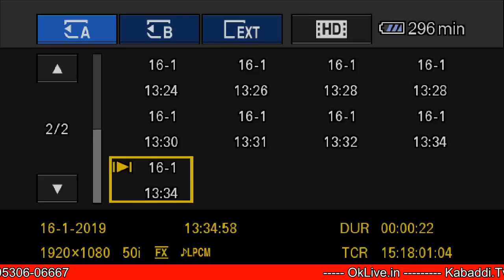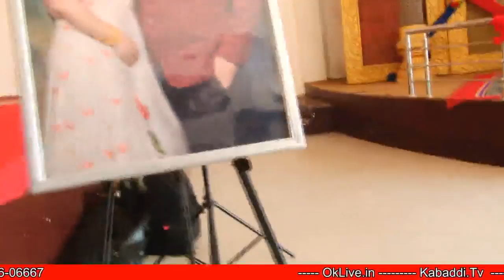Wedding Live From Goneana (Bathinda) 16 Jan 2018 oklive.in